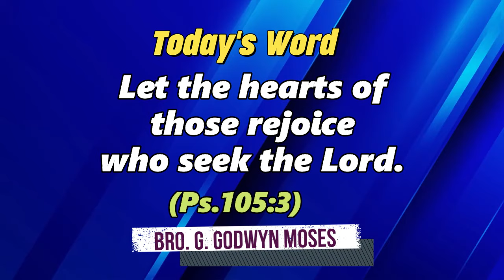Today's Rhema :: இன்றைய வார்த்தை :: 30th OCTOBER 2024 :: BRO.GODWIN MOSES